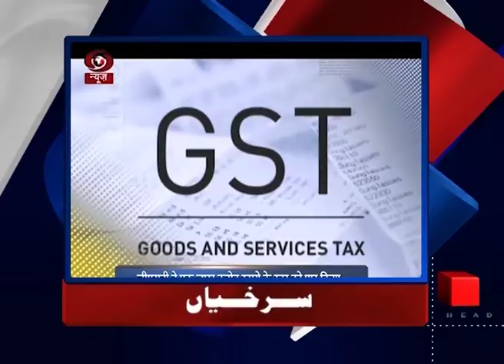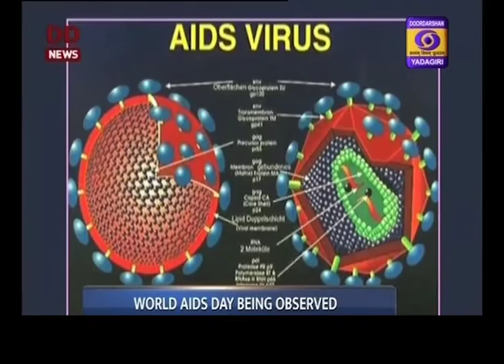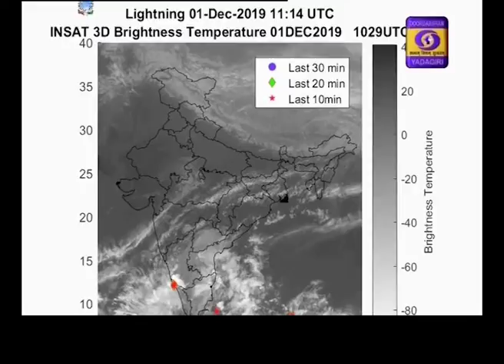URDU NEWS Dt : 1-12-19, Hrs 19:15